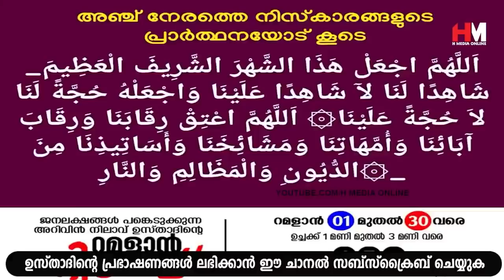റമളാനിലെ എല്ലാ വെള്ളിയാഴ്ചകളിലും ഈ ദിക്റ് 70 തവണ ചൊല്ലിയാൽ ലഭിക്കുന്ന പ്രതിഫലം | Safuvan Saqafi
Assalamualaikum,

Topic :-
റമളാനിലെ എല്ലാ വെള്ളിയാഴ്ചകളിലും ഈ ദിക്റ് 70 തവണ ചൊല്ലിയാൽ ലഭിക്കുന്ന പ്രതിഫലം
Arivin nilav
അറിവിൻ നിലാവ്
H MEDIA ONLINE
Ramalan Nilav
റബീഅ് നിലാവ്